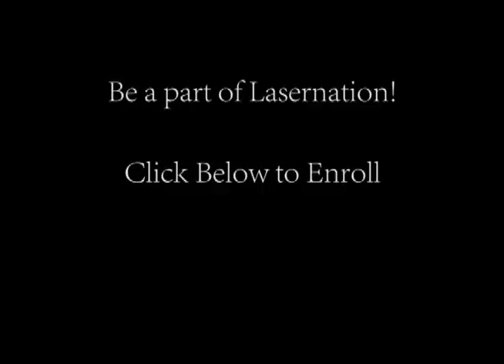Lasell Day got Flash Mobbed!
Enroll at Lasell College and join Lasernation today!